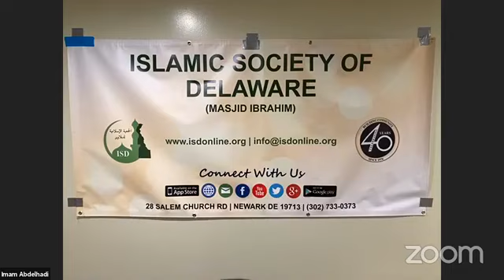A Friday Message | Ramadan Day 22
By Shiekh Abdelhadi Shehata